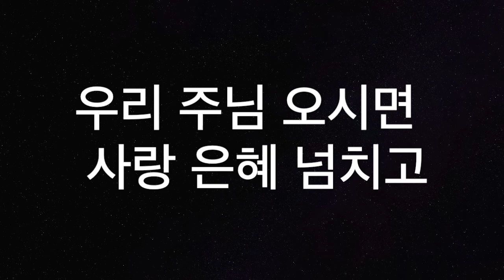[새찬송가103장MR] 우리 주님 예수께